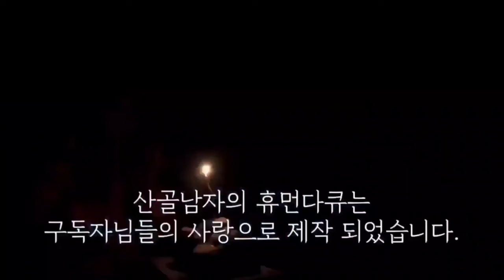온 식구들도 몰랐어요. 아침에 밖에서 울음소리에 나가보니 어떻게 이런일이..